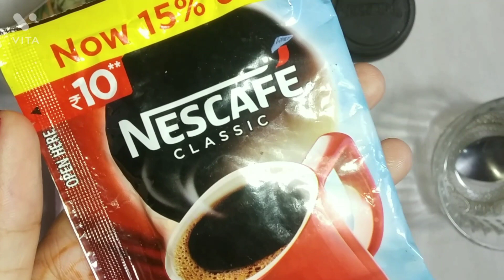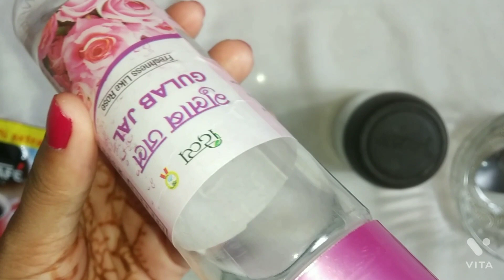Neck Whitening At Home | Get Rid Of Dark Neck| 100% effective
Hii friends,
In today's video I am sharing a home remedy for neck whitening.